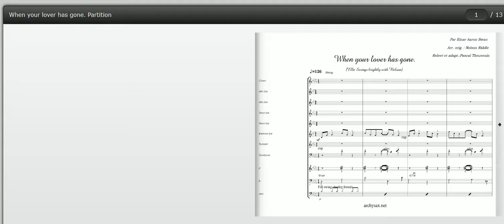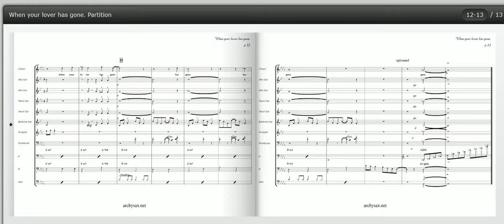When your lover has gone , Ella , Einar Aaron Swan, Nelson Riddle, big band charts, archysax.net